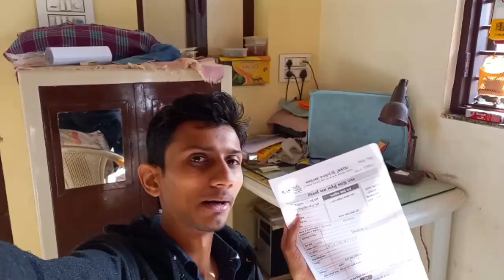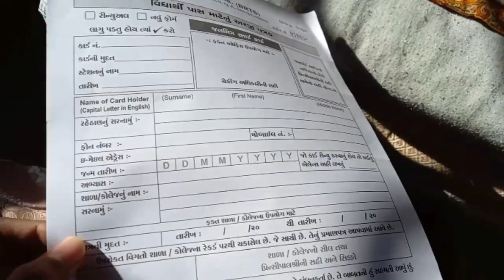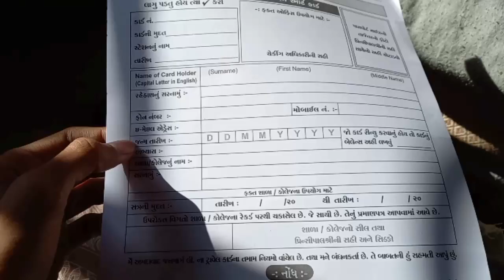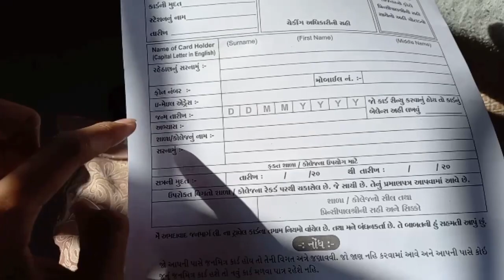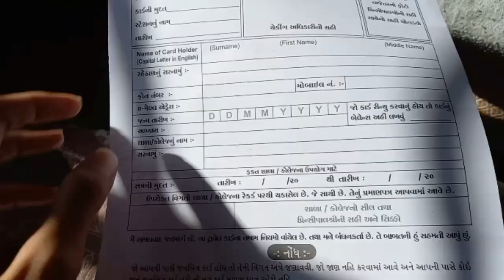Finally Terrace Per Chaina Mojik Ho Gaya